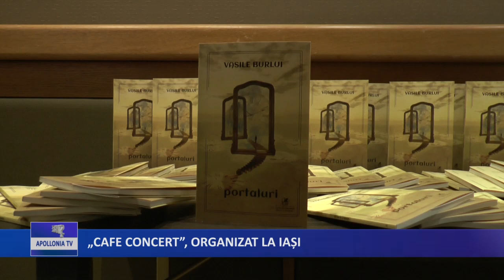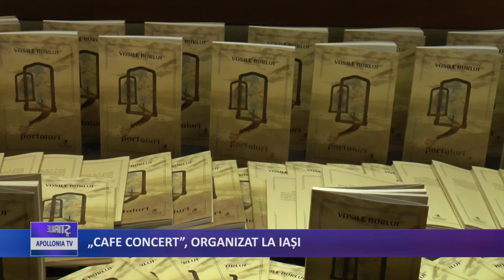„CAFE CONCERT”, ORGANIZAT LA IAȘI